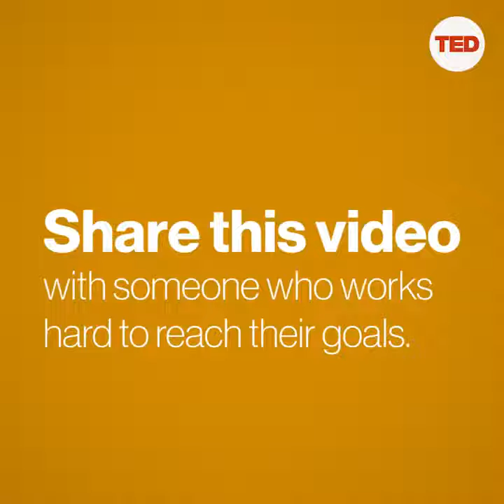...be willing to fail, to be wrong, to start Over again with lesson learned - Angela Lee Duckworth